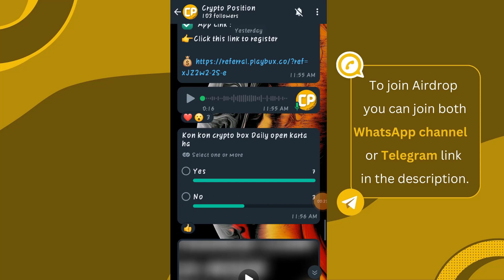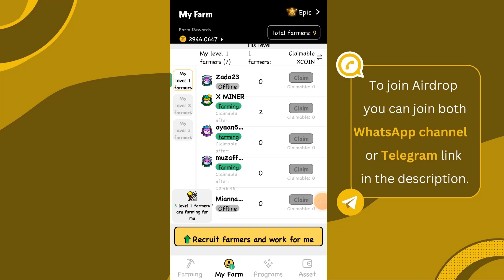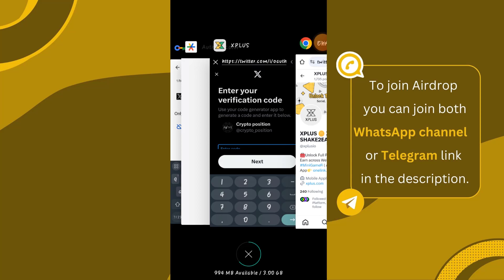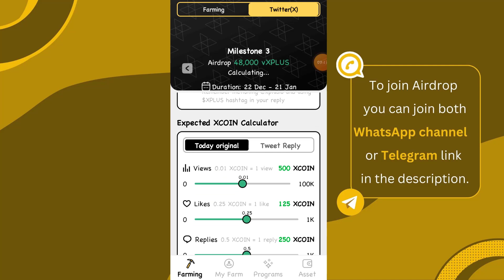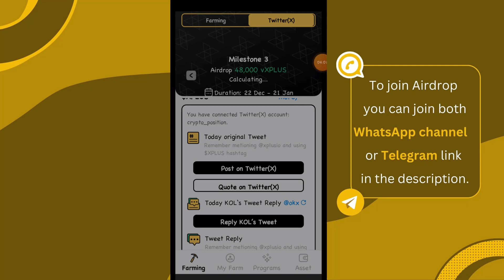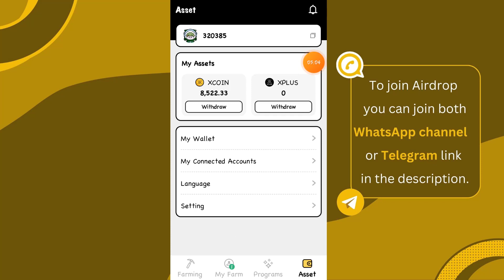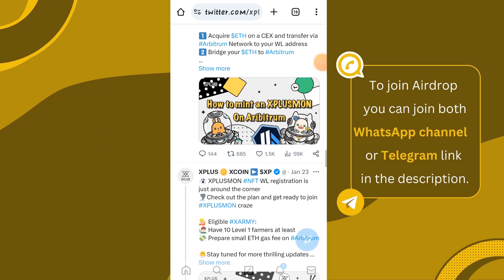New Mining App 2024 | XPLUS Mining App Ki Mining Start | Shake 2 Earn In XPLUS Mining App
In this video we will talk about :

free crypto airdrops
crypto airdrop
free airdrop crypto
make money from home
online earning